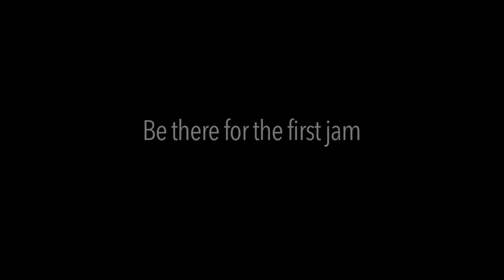Chicago Outfit : July 20, 2013 Bout Promo